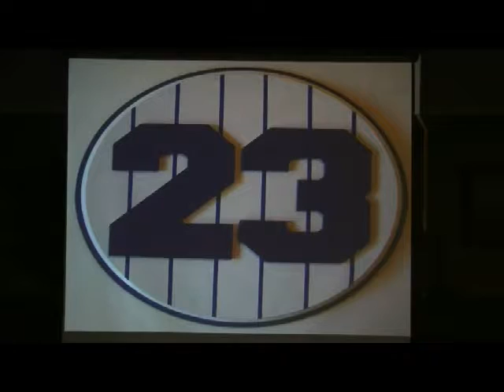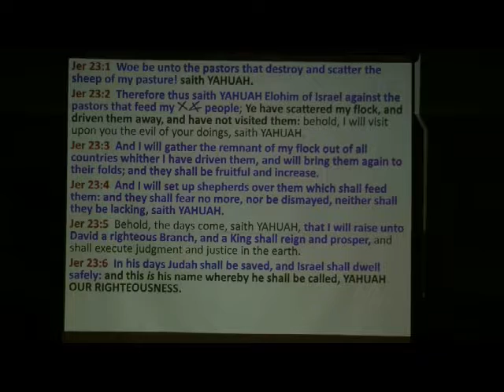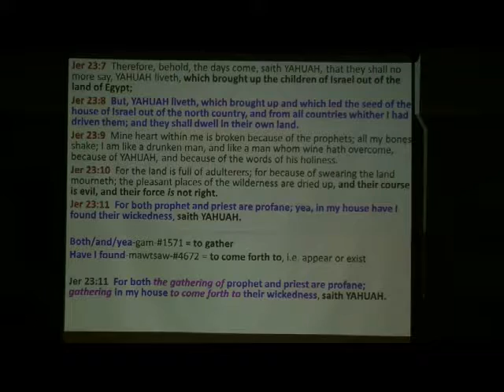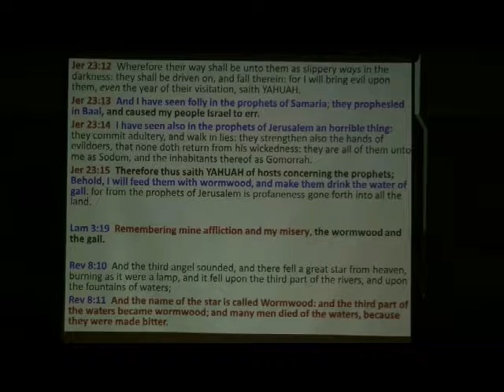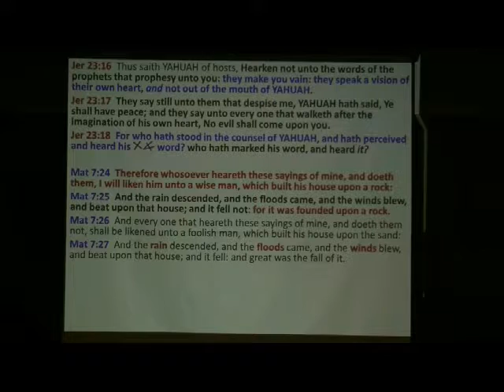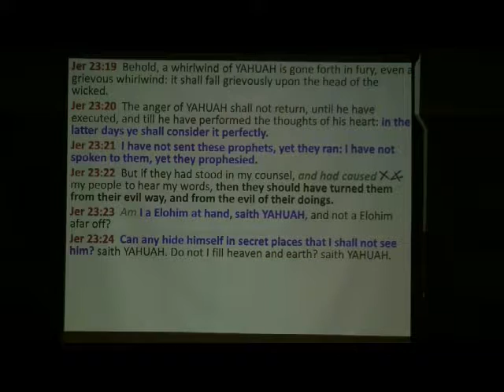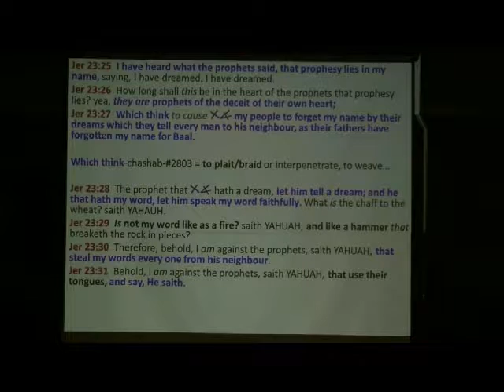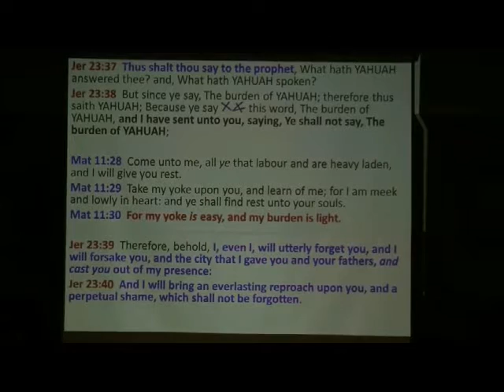Jeremiah 23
Prophecy of a righteous King to be raised up in the place of unrighteous pastors that scatter the flock and lying prophets that mislead the people.